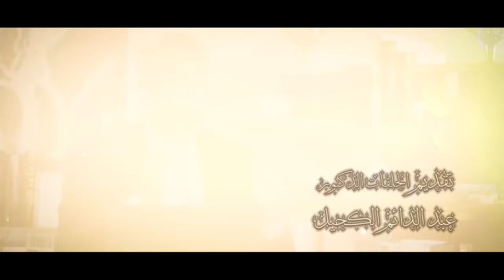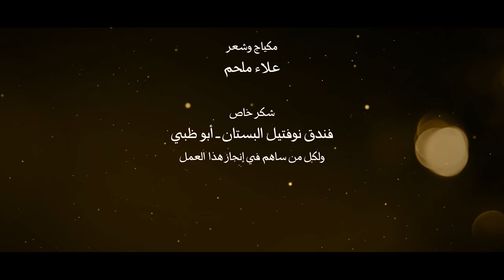ايات للموقنين 23 أقطار السموات والأرض